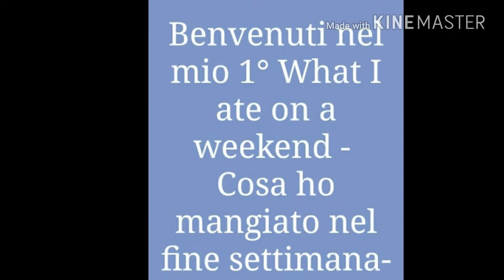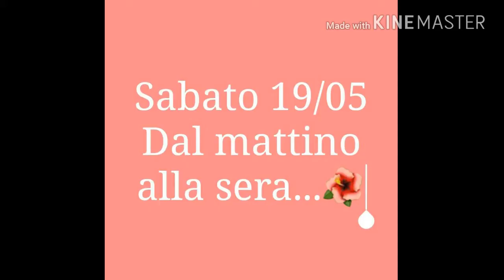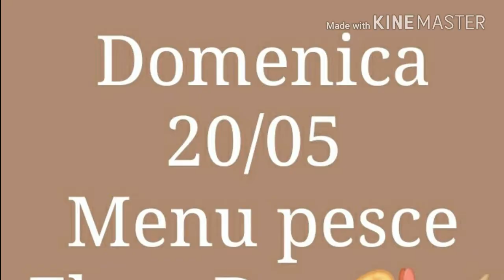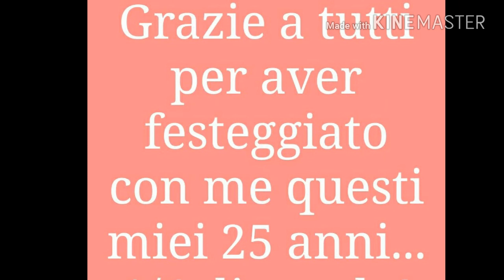WHAT I EAT IN A WEEK END - COSA MANGIO IN UN FINE SETTIMANA || I MIEI 25 ANNI 🌹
Cosa ho mangiato da venerdi 18 maggio a Domenica 20 maggio dal mattino alla sera
I miei 25 anni, you can eat iko oriental restourant, zhen bou ristorante cinese, thailandesi e italiano, e molto altro
Colazione,pranzo,merenda e cena.
Scusate per alcune imperfezioni, buona visione...
Un saluto dalla vostra Catcher Dream ★